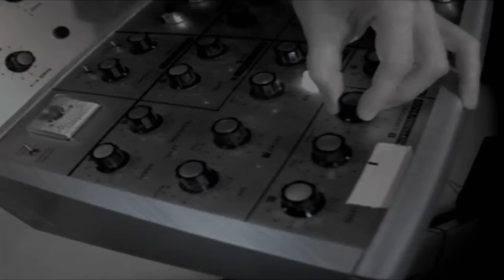La face cachée de la lune | Pink Floyd / Thierry Balasse | Odyssud Blagnac